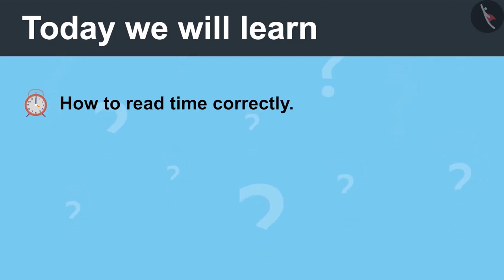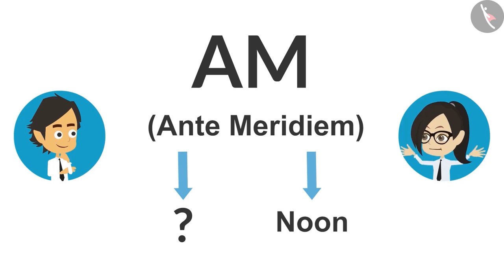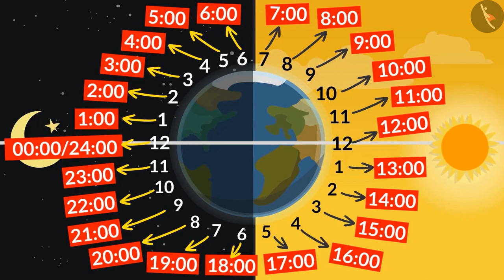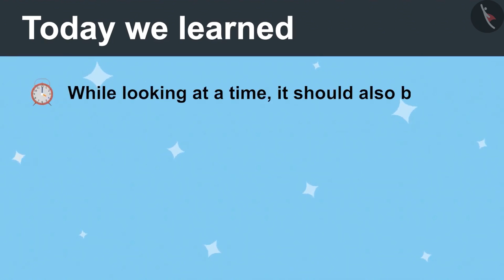Class 4 Maths Chapter 4 (Part 6) "Tick Tick Tick" cbse ncert english medium